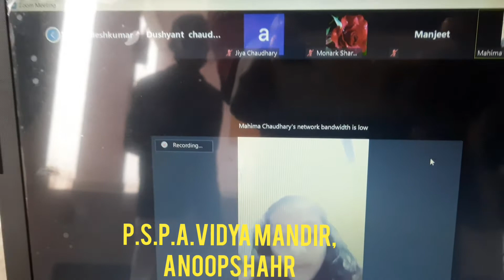Online participation on Republic Day.